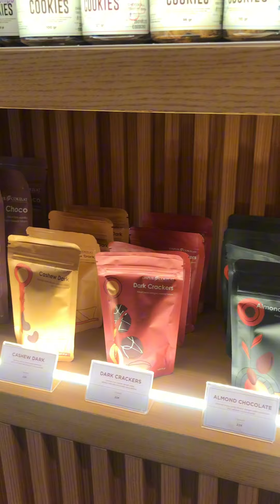DAPUR COKELAT :: WHITE TRUFFLE CHOCOLATE, ECLAIR AND MESES DARK BROWNIE CHOCO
Dapur cokelat :: white truffle chocolate and eclair chocolate